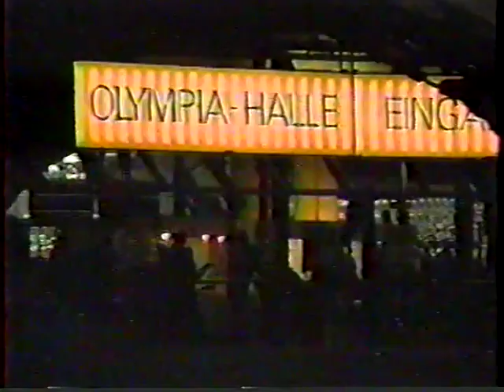1991 World Figure Skating Championships Ladies Short and Kurt Browning Interview